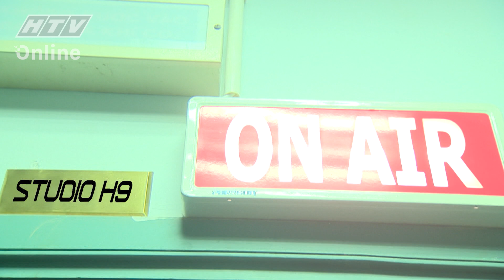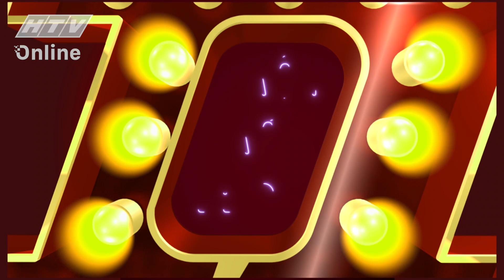STUDIO H9 – HẸN CUỐI TUẦN | DIỄN VIÊN KHƯƠNG NGỌC | HTV STH9 19/11/2023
“Studio H9 – Hẹn cuối tuần" phát sóng 22g30 Chủ Nhật hàng tuần trên HTV7.